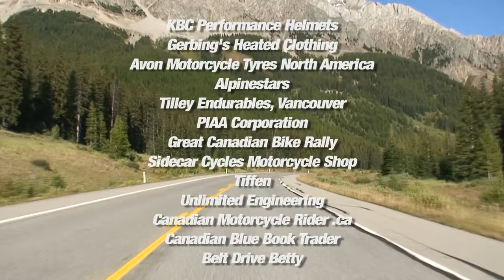Motorcycle Riding, Rocky Mountains. Adventure travel Canada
Traveling in Kananaskis Country is incredible, it's filled with beautiful scenery, wildlife and windy roads. The Kananaskis Trail (Highway 40) begins about 20 minutes East of Canmore Alberta and is definitely one of my top five favourite roads to ride. It was a real treat to capture a herd of Rocky Mountain Sheep at the beginning and the end of this video. more